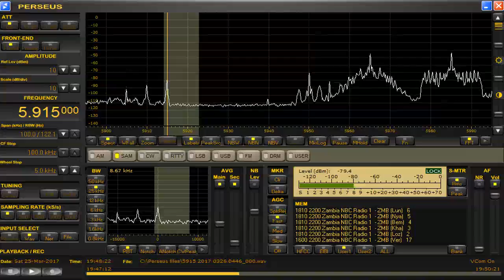5950 kHz 5915 kHz Mar 25,2017 1947 UTC